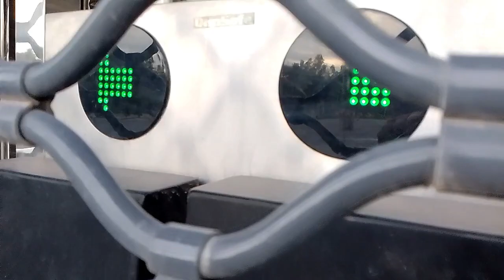اخر اخبار ملعب حملاوي قسنطينة اليوم2022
تحضيرا لترشح الجزائر لإحتضان الكان والملاعب الجزائرية
جولة وسط شوارع قسنطينة  السياحية  القديمة وهي اليوم من أجمل المدن الجزائرية  المشهورة في ميدان السياحة والتي تسمى مدينة الجسور المعلقة
في قناتنا نهدف إلى نشر فيديوهات تصور كل اسماء شوارع قسنطينة أجمل المدن في الجزائر و أماكنها التاريخية و الثقافية الظاهرة و المخفية..و  لهذا نطلب منكم الإشتراك  وتفعيل جرس التنبيهات ليصلك جديدنا في حينه و شكرا
رابط الإشتراك:
إنظم إلى مجموعة فايسبوك القناة و التي تحمل إسم قسنطينة الآن و شكرا: